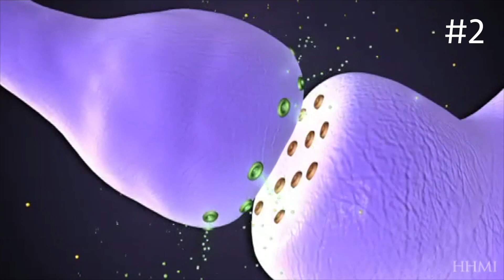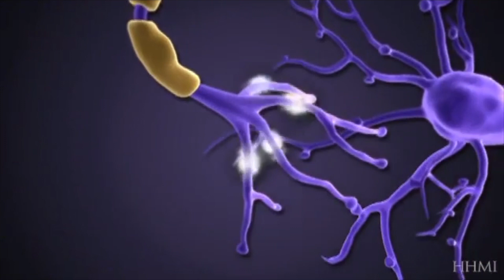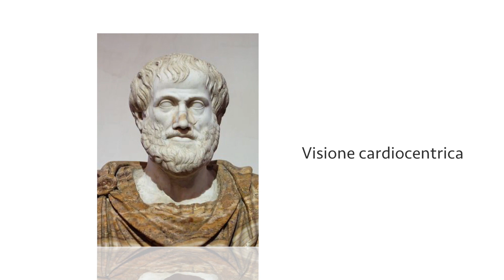Il cervello in numeri - Pillola #6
7 cose da sapere sul nostro cervello:
Quanto pesa? Quanti neuroni contiene? E’ vero che usiamo solo il 10% del nostro cervello??
Le risposte nel mio video 'Il cervello in numeri'

Referenze:
De Felipe, Frontiers in Neuroanatomy 2011
Herculano-Houzel, Frontiers in Human Neuroscience 2009
Tallinen et al., Nature Physics 2016
Boncinelli, La vita della nostra mente 2017
Oliverio, Il cervello che impara 2017